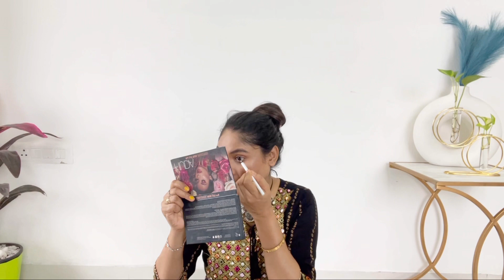No Makeup Makeup look| Natural Makeup |Makeup for Beginners | Look No. 3